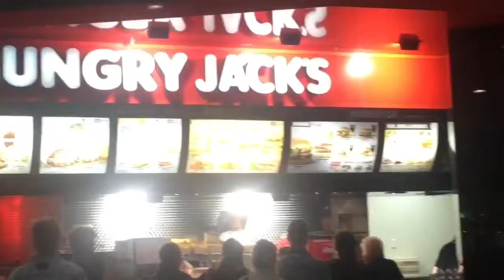Cairns Vlog (Australia)